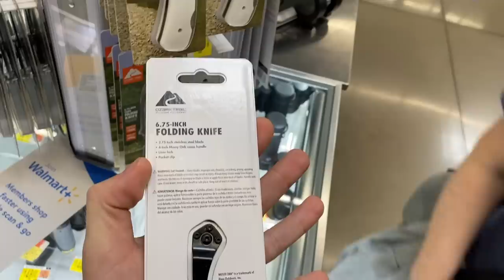Pick 1 Walmart Knife - (You forgot an EDC knife)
Let's say you forgot an EDC knife and you've left the house. You'll definitely need a knife today and you pass a Walmart. You only want to spend the bare minimum to get by. What knife do you choose?